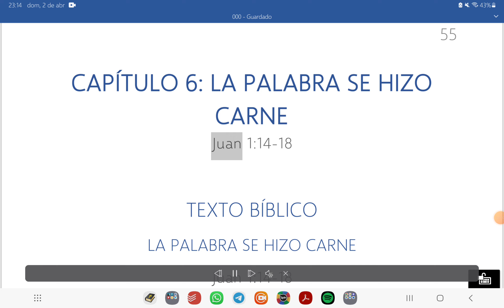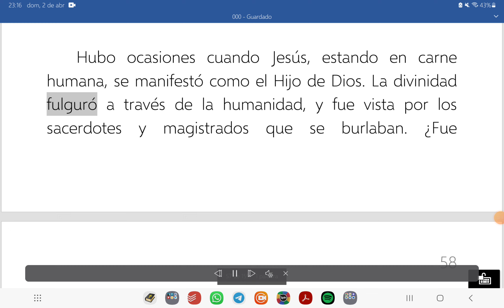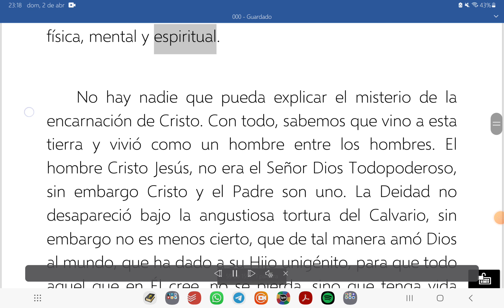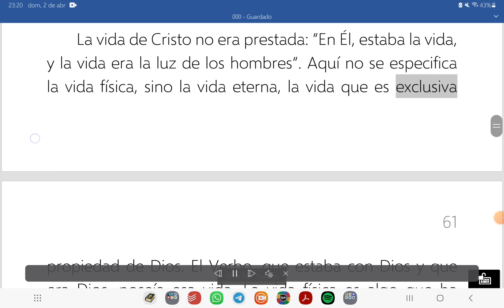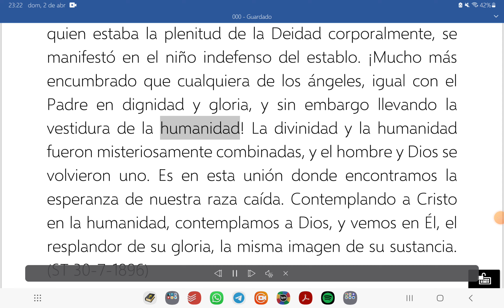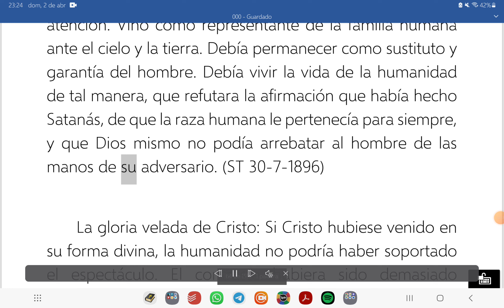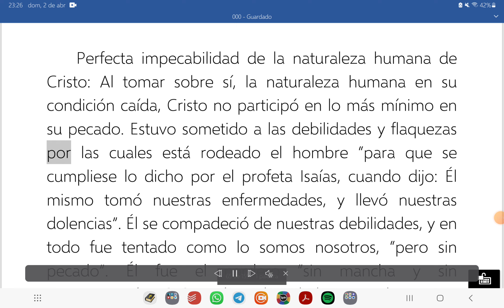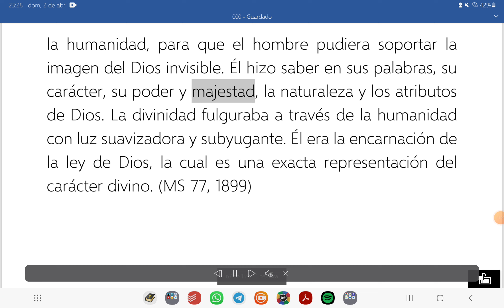006. La Palabra se hizo carne